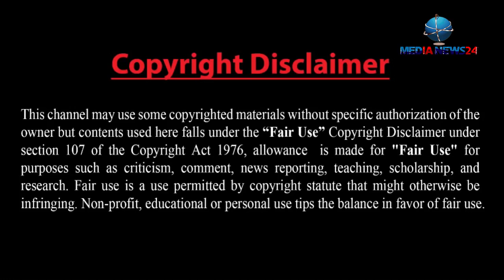ইতিহাসের সকল রেকর্ড ভেঙ্গে দিয়ে মাহফিলে ১০ লক্ষাধিক মানুষ ! অবাক দুনিয়া ! Mizanur Rahman Azhari